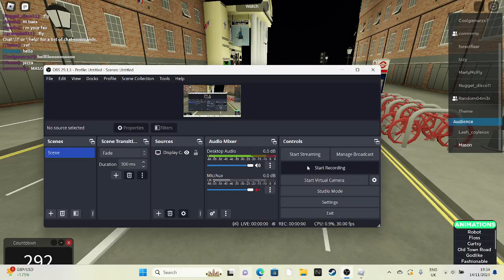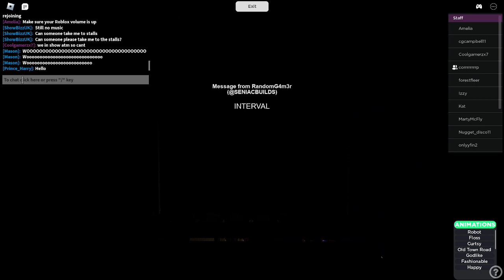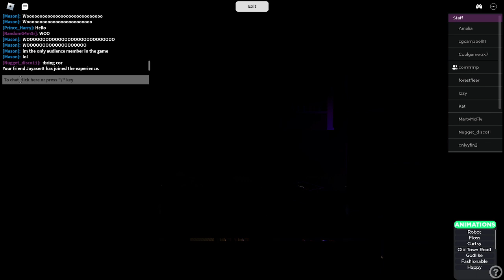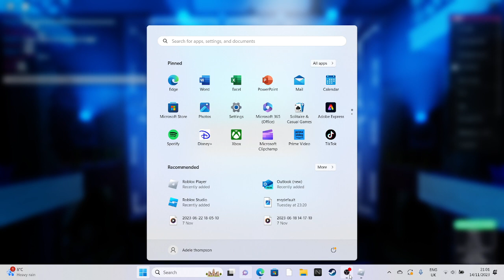Mrs Doubtfire The Musical 14th November 19:40 BST Roblox Full Show